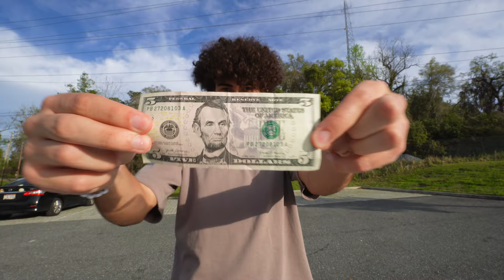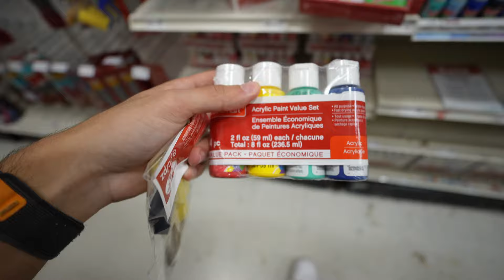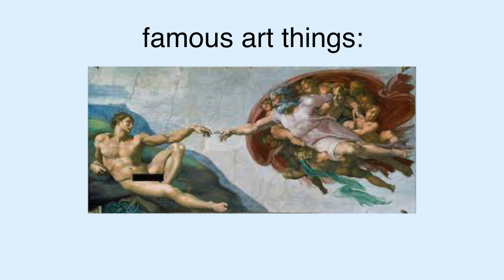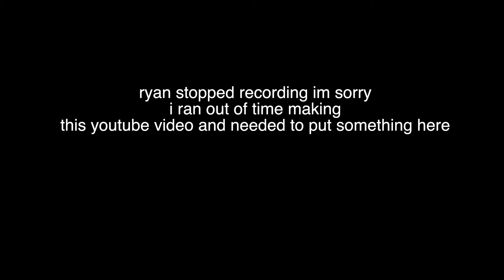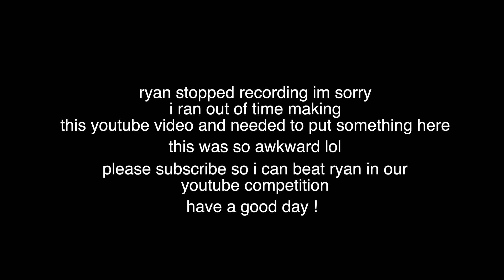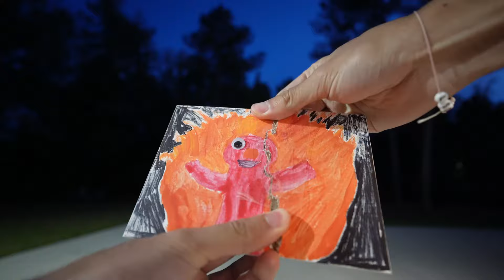I Tried Selling Cheap Art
i should sell my art for millions